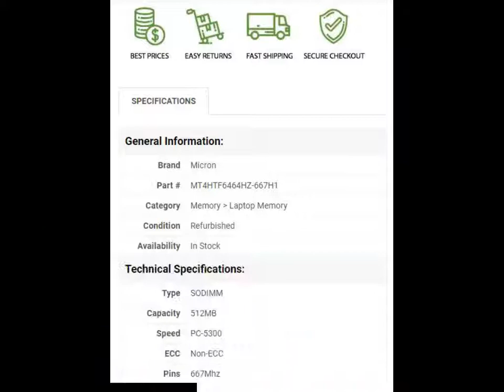MT4HTF6464HZ-667H1 Micron 512MB DDR2 SoDimm Non ECC PC2-5300 667Mhz Memory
MT4HTF6464HZ-667H1 Micron 512MB PC2-5300 DDR2-667MHz Non-ECC Unbuffered CL5 200-Pin SoDimm Single Rank Memory Module

Technical Specifications for MT4HTF6464HZ-667H1
Manufacturer Micron
Manufacturer Part # MT4HTF6464HZ-667H1
Memory Type SODIMM
Capacity 512MB
Data Transfer Rate 667Mhz
Pins 200 Pin
Bus Type PC-5300
Error Correction Non-ECC
Cycle Time 6ns
Cas CL5
Memory Clock 166Mhz
Rank Rank 1
Voltage 1.8